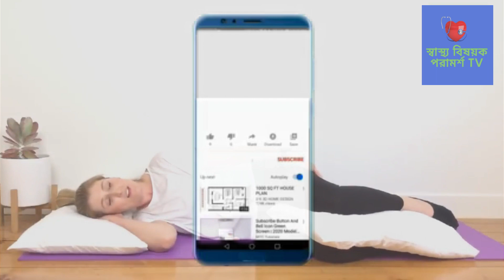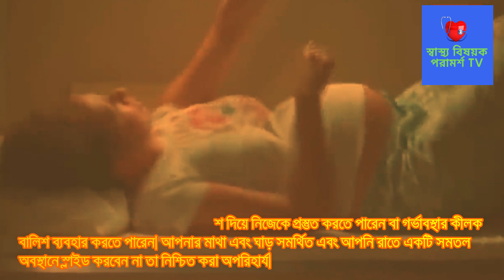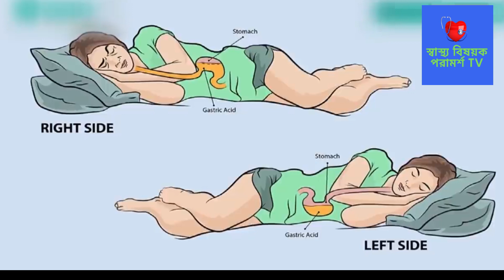গর্ভাবস্থায় কোন অবস্থানে শোয়া বা ঘুমানো নিরাপদ। গর্ভাবস্থায় কিভাবে ঘুমানো উচিত? Pregnancy Sleep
Which position is safe to lie or sleep during pregnancy? How to sleep during pregnancy? Pregnancy Sleep

Post Related:
স্বাস্থ্য বিষয়ক পরামর্শ TV,গর্ভাবস্থায় কোন অবস্থানে শোয়া বা ঘুমানো নিরাপদ,
 গর্ভাবস্থায় কিভাবে ঘুমানো উচিত,গর্ভাবস্থায় বাচ্চা পেটের কোন পাশে থাকে,
গর্ভাবস্থায় কিভাবে বসা উচিত,গর্ভাবস্থায় বেশি ঘুমালে কি হয়,গর্ভাবস্থায় বেশি ঝাল খেলে কি হয়,গর্ভাবস্থায় ঘুমের ঔষধ,গর্ভাবস্থায় ছেলে বাচ্চা পেটের কোন পাশে থাকে,গর্ভাবস্থায় পানি কম খেলে কি হয়,গর্ভবতী মায়ের রুটিন,গর্ভাবস্থায় কিভাবে শোওয়া নিরাপদ,গর্ভাবস্থায় ঘুমের সমস্যা,গর্ভবস্থায় ঘুমানোর জন্য কিভাবে শোয়া বেশি নিরাপদ,ঘুমানোর সময় কোন দিক হয়ে শোয়া ভাল,গর্ভাবস্থায় কিভাবে ঘুমানো উচিত,কিভাবে গর্ভাবস্থায় সঠিকভাবে ঘুমাতে,গর্ভাবস্থায় ঘুমানোর নিয়ম,গর্ভবতীর ঘুমানোর নিয়ম,গর্ভবতীদের জন্য নিরাপদে ঘুমানোর ভঙ্গিমা,কোন কাতে ঘুমানো নিরাপদ,গর্ভবতী অবস্থায় ঘুম,গর্ভাবস্থায় কিভাবে শোওয়া নিরাপদ,গর্ভাবস্থায় ঘুমানোর পদ্ধতি,গর্ভাবস্থায় ঘুমানোর আদর্শ নিয়ম, jara dr tasnim jara bangla health information bangla health advice গর্ভধারণ সহবাসের নিয়ম পদ্ধতি সহবাস গর্ভধারণের জন্য সহবাসের নিয়ম গর্ভধারণের সঠিক সময় কোনটি জেনে নিন বীর্যের পরিমাণ কত বীর্যের পরিমান বাড়ানোর উপায় গর্ভধারণ করার উপায় গর্ভধারণের উপযুক্ত সময় pregnancy planning সহবাসের নিয়ম পদ্ধতি trying to conceive get pregnant fast সহবাসের সঠিক সময় কোনটি pregnancy health tips pregnancy healthy food pregnancy health first trimester pregnancy first trimester healthy pregnancy tips healthy pregnancy meals healthy pregnancy diet healthy pregnancy routine pregnancy pregnant health গর্ভকালীন সমস্যা Pregnancy tips bangla health tips bangla language গর্ভকালীন প্রথম তিন মাস গর্ভকালীন পেটে ব্যথা gynaecologist স্বাস্থ্য টিপস pregnancy diet weight loss diet plan morning sickness prenatal care healthy weight গর্ভবতী কিভাবে হয় মেয়েরা গর্ভবতী কিভাবে হয় গর্ভধারণ মাতৃগর্ভে কিভাবে বাচ্চা আসে গর্ভবতী কিভাবে হয় ভিডিও একজন মহিলা কীভাবে গর্ভধারণ করেন মহিলা কিভাবে গর্ভবতী হয় মেয়েরা গর্ভধারণ প্রক্রিয়া কিভাবে ঘটে গর্ভধারণ প্রক্রিয়া শুক্রাণু ও ডিম্বাণুর মিলন কিভাবে হয় সন্তান নেয়ার সঠিক সময় egg sperm embryo conceive conceived human conception fertilization ovum ovulation and fertilization কিভাবে দ্রুত গর্ভবতী হবেন ডিম্বাণু বের হওয়ার লক্ষণ মাসিকের কতদিন পর ডিম্বপাত হয়